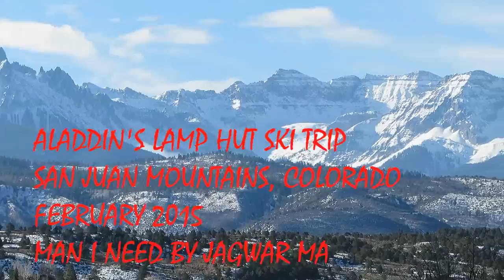ALADDIN'S LAMP HUT TRIP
Mancation starting at the Aladdin's Lamp Hut in the San Juan mountains.  February 2014.  Part 1 of 3.